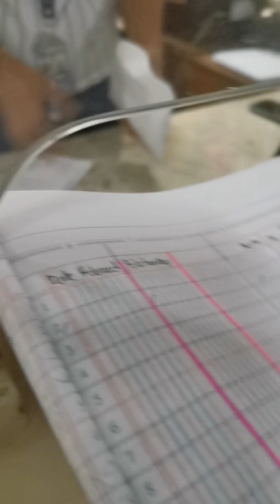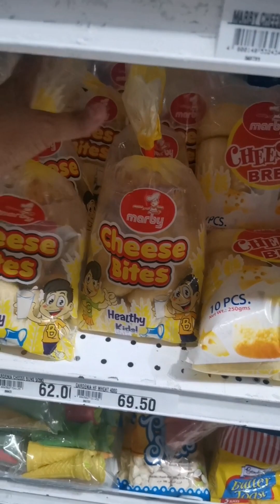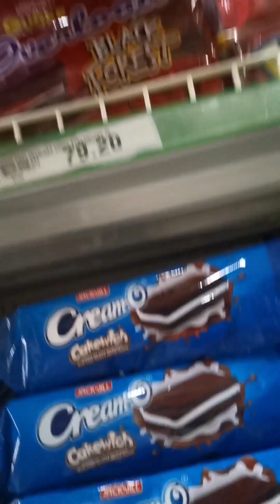CAR TINT INSTALLATION (diy)